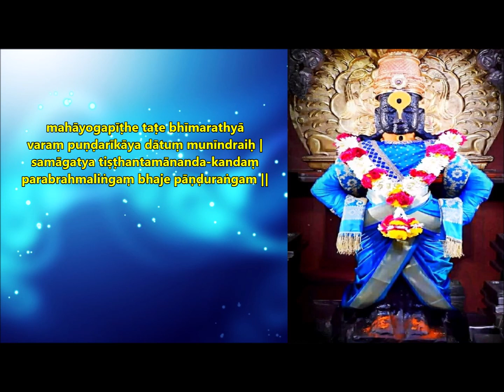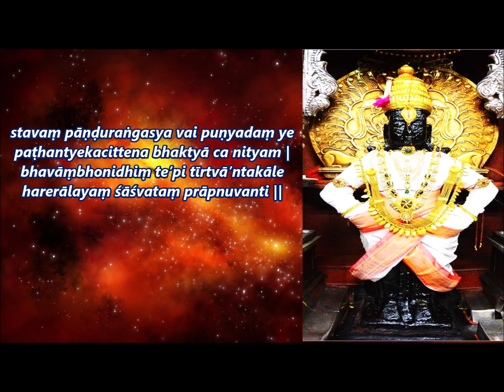Pandurangashtakam - Panduranga Ashtakam with Lyrics - ASHADI EKADASHI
Śrī Pāṇḍuraṅgāṣṭakaṃ
Author: Śrī Ādi Śaṅkarācārya
Language: Sanskrit
Rendered by: Yaśodā Kumāra Dāsa